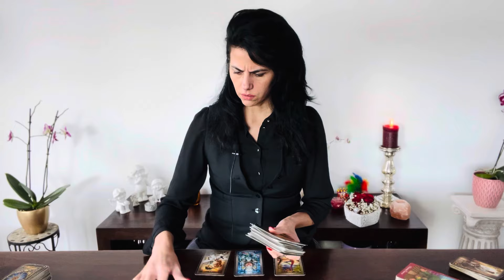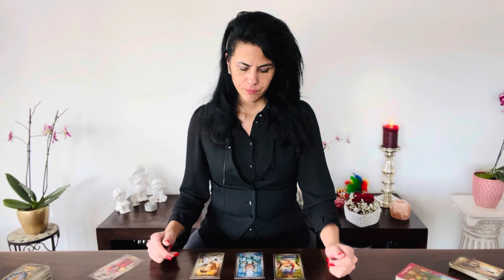SCORPIONE ⭐️ NON E UNA COINCIDENZA! Marzo 2024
Ciao Scorpione, felice di averti sul mio canale youtube!

Puoi scegliere la tua lingua:
Inglese 🇬🇧
Tedesco 🇩🇪
Italiano 🇮🇹